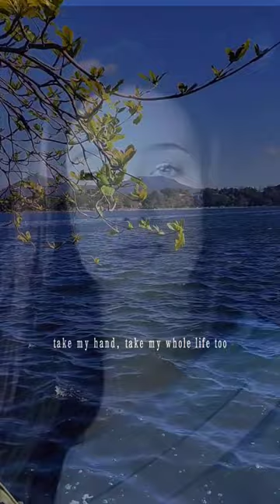Lucy Thomas' Can't Help Falling in Love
Video shorts of Sampaloc Lake with musical background of Lucy Thomas'